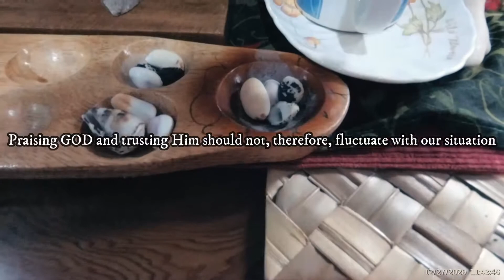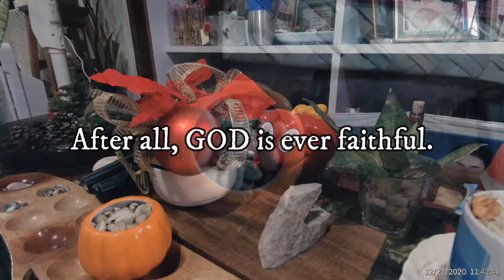CHOOSE TO REJOICE | God is ever faithful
it is all about writing spoken words, poetry, song composition.